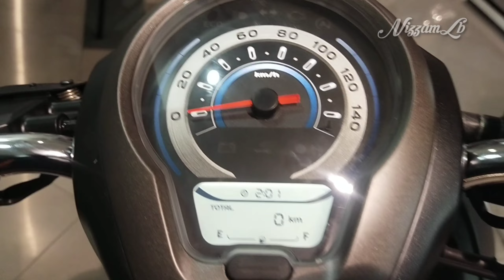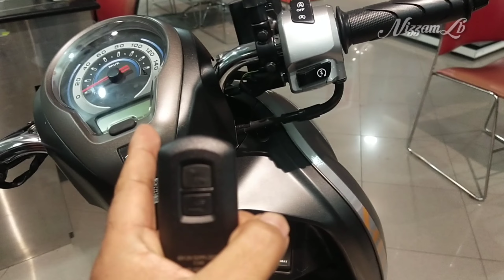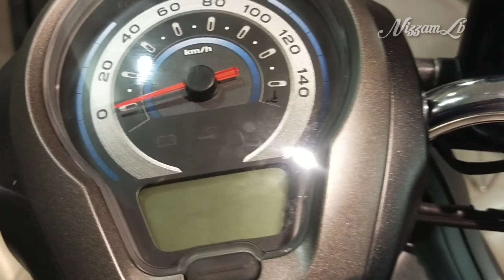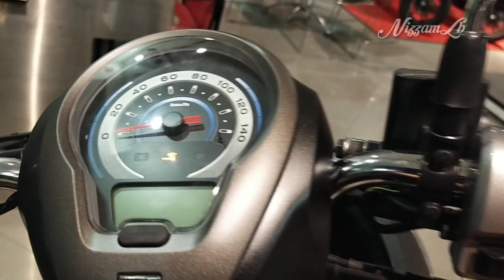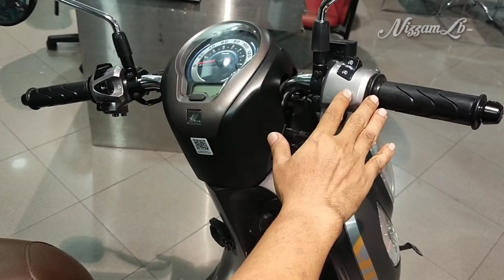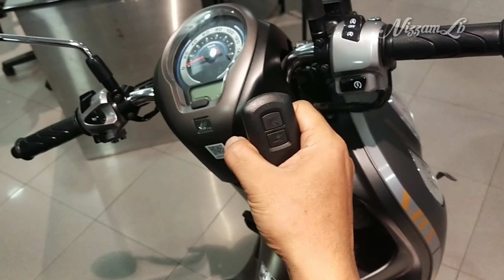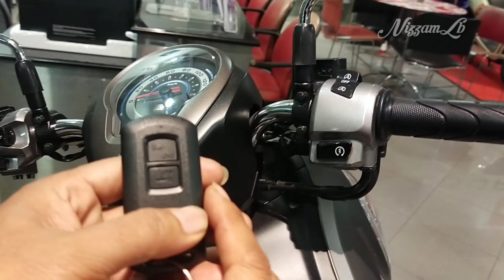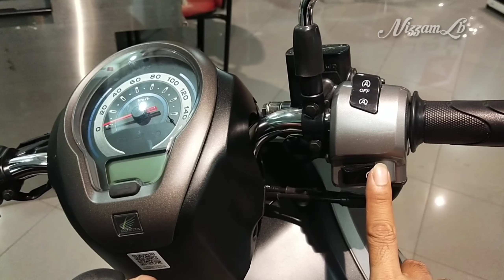CARA MENGHIDUPKAN SCOOPY 2021 | MEMATIKAN ALARM | SETTING REMOT SCOOPY 2021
Cara menghidupkan scoopy 2021
mematikan alarm scoopy 2021
setting remot scoopy 2021

kumpulan cara setting remot smart key scoopy 2021:
1. cara menghidupkan dan mematikan scoopy 2021
2. cara mematikan alarm scoopy 2021
3. cara setting sensitifitas alarm anti maling scoopy 2021
4. penyebab remot scoopy 2021 tidak bunyi
5. penyebab tombol starter tidak bunyi